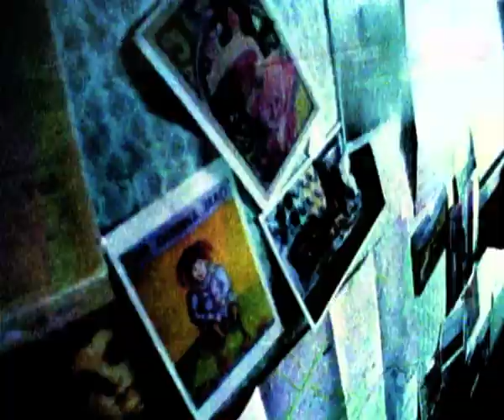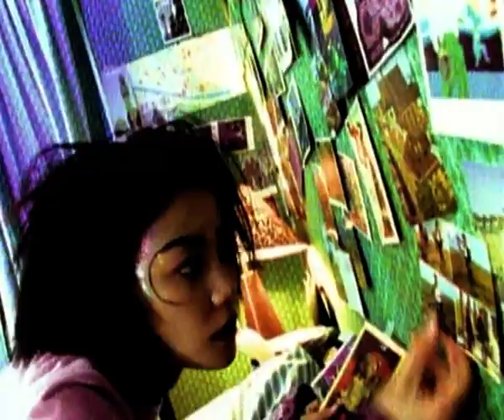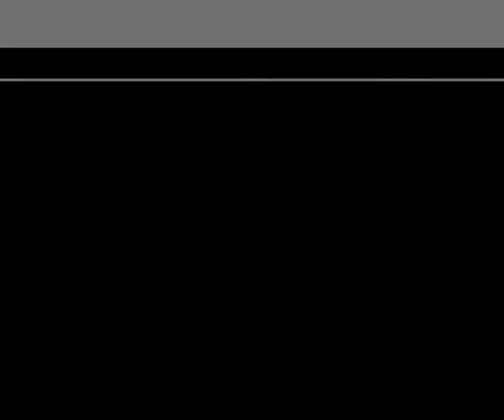MUSIC VIDEO FAYE WONG 王菲 HOLIDAYS 假期 Directed by Susie Au